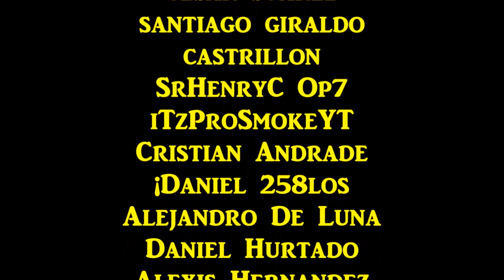LAS 7 KILLS MAS PRO DE INDUSTRY TOWN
▼ ▼ Dᴏɴᴅᴇ ᴄᴏɴᴛᴀᴄᴛᴀʀᴍᴇ ▼ ▼

● Gʀᴜᴘᴏ ᴇɴ Rᴀɪᴅᴄᴀʟʟ: 1737417

▼ ▼ Lɪsᴛᴀs ᴅᴇ Rᴇᴘʀᴏᴅᴜᴄᴄɪᴏɴ ▼ ▼